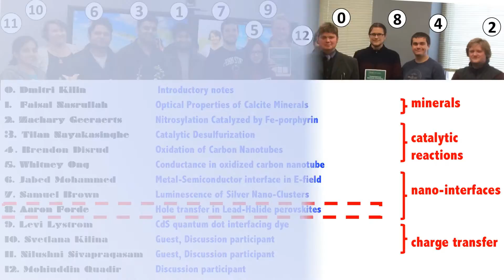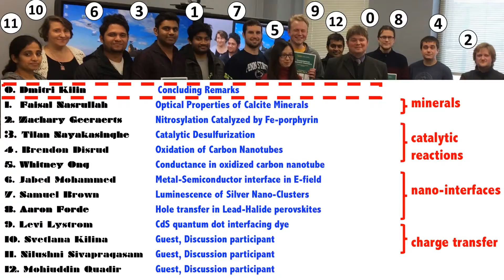My Edited Video